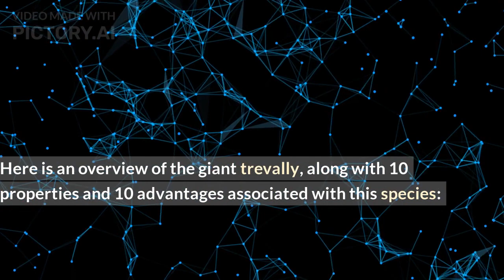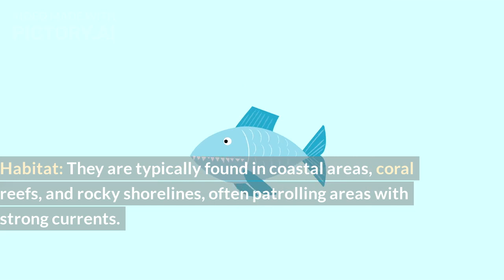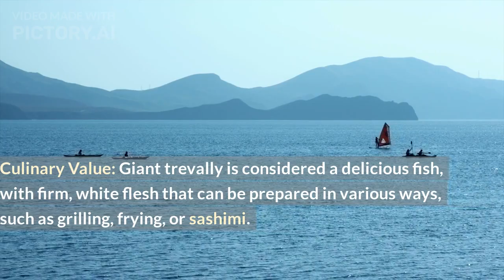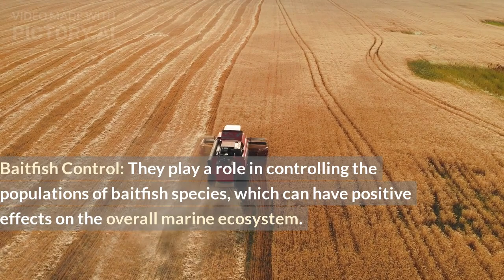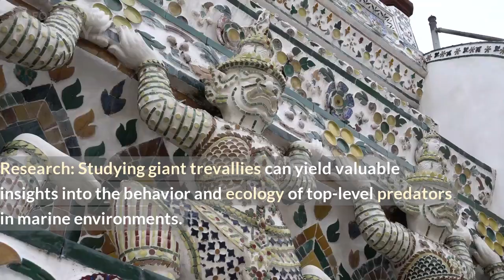The Giant Trevally Fish (ککان)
The giant trevally, scientifically known as Caranx ignobilis, is a large predatory fish species found in the tropical and subtropical waters of the Indian and Pacific Oceans. It is a popular target for sport fishing and is known for its strength and aggressive feeding behavior. Here is an overview of the giant trevally, along with 10 properties and 10 advantages associated with this species:

Overview:

Scientific Classification: The giant trevally belongs to the Animalia kingdom, Chordata phylum, Actinopterygii class, Perciformes order, Carangidae family.
Size: This fish is one of the largest species in the Carangidae family and can grow up to 170 cm (67 inches) in length and weigh over 80 kg (176 pounds).
Appearance: Giant trevallies are characterized by their elongated, streamlined bodies with a silvery-grey to bluish-black coloration and a distinct dark spot on their gill covers.
Habitat: They are typically found in coastal areas, coral reefs, and rocky shorelines, often patrolling areas with strong currents.
Diet: Giant trevallies are opportunistic predators and feed on a variety of prey, including smaller fish, cephalopods, and crustaceans.
Behavior: They are known for their aggressive hunting behavior and will often chase down and ambush their prey.
Reproduction: Giant trevallies are believed to be oviparous, laying eggs in the water, but specific details about their reproduction are not well-documented.
Lifespan: The lifespan of giant trevallies can vary but typically ranges from 10 to 15 years.
Conservation Status: The IUCN Red List classifies the giant trevally as a species of "Least Concern," indicating that its populations are relatively stable.
Sport Fishing: Giant trevallies are a prized catch for sport anglers due to their size and fighting strength.
Advantages of Giant Trevally:

Sport Fishing: The giant trevally is a highly sought-after species among sport fishermen, offering thrilling battles due to its strength and agility.
Culinary Value: Giant trevally is considered a delicious fish, with firm, white flesh that can be prepared in various ways, such as grilling, frying, or sashimi.
Tourism: Sportfishing for giant trevallies can attract tourists to coastal regions, boosting local economies.
Ecosystem Balance: As apex predators, giant trevallies help regulate the populations of smaller prey species, contributing to the health of coral reef ecosystems.
Scenic Diving: Giant trevallies are often seen by divers, adding to the allure of underwater exploration in tropical waters.
Baitfish Control: They play a role in controlling the populations of baitfish species, which can have positive effects on the overall marine ecosystem.
Sustainable Harvest: When managed properly, the sustainable harvest of giant trevallies can provide a source of income for local communities.
Research: Studying giant trevallies can yield valuable insights into the behavior and ecology of top-level predators in marine environments.
Cultural Importance: In some regions, giant trevallies hold cultural significance and are featured in folklore and traditions.
Indicator Species: The presence of healthy giant trevally populations can serve as an indicator of the overall health and biodiversity of coral reef ecosystems.
It's crucial to promote responsible fishing practices and conservation efforts to ensure the continued sustainability of giant trevally populations and the ecosystems they inhabit.